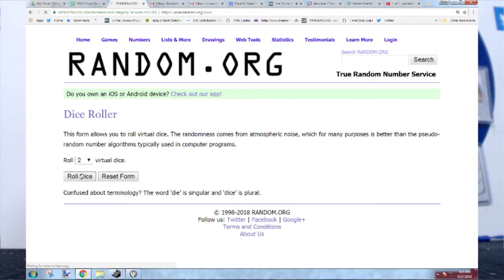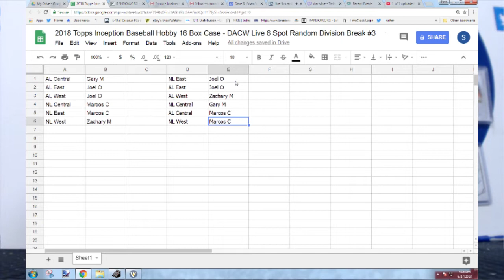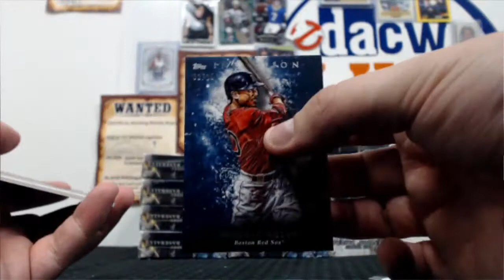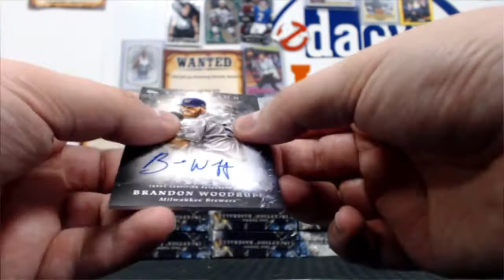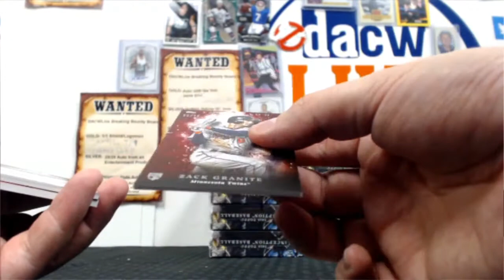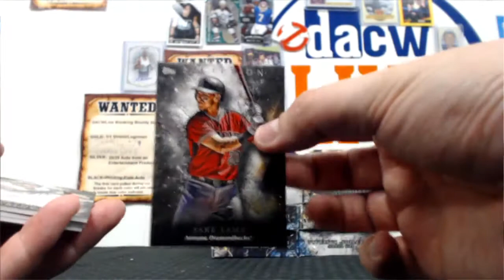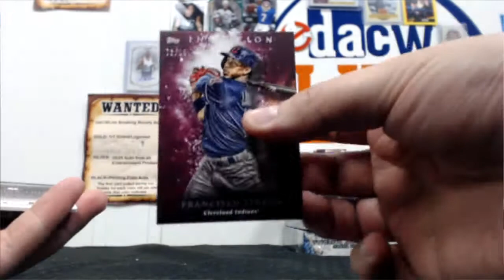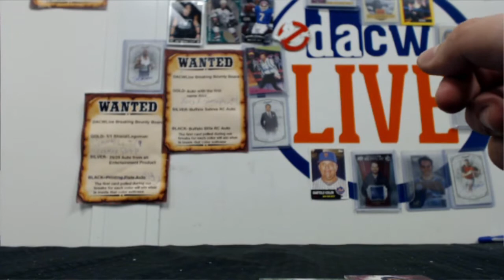2018 Topps Inception Baseball Hobby 16 Box Case - DACW Live 6 Spot Random Division Break #3